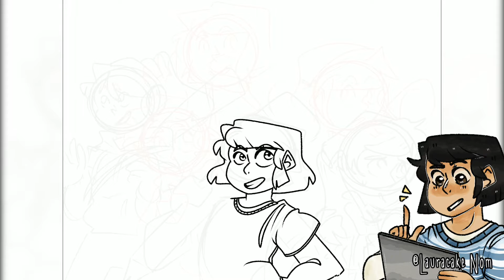My Art Progress! (2016-2019) -Redrawing my past personas!-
Today is the last day of 2019, for that I decided to draw my past personas to see how far I have come throughout the years of 2016 to 2019. I’ve improved so much through those years and learnt so many things; 2019 was a blast, I’ve boosted my confidence in art and accomplished several things. Looking forward to what 2020 has for me to experience!
I hope y’all are having a wonderful time spending the last day or so here in 2019 as we hope 2020 will be another amazing year for us to go through.
Happy (Early) New Years guys and wish you all the best of luck for 2020.

All characters are owned by me in this video.